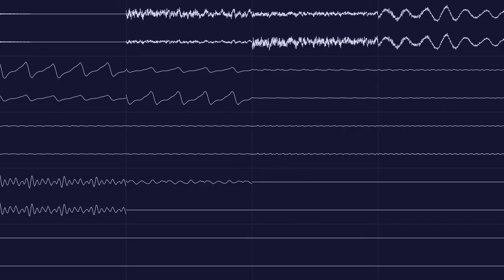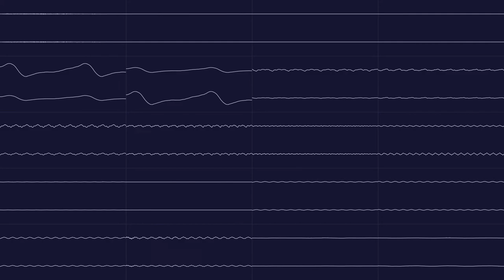Jeroen Tel - Hello 1997 [XM] (Oscilloscope View)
Just a neat Jeroen Tel XM (it's a PC tracker file, in case you didn't know) track that I haven't seen visualized in an oscilloscope before, so I decided to make one for this track. Original by Jeroen Tel.

Oscilloscope visuals made with nyanpasu64's Corroscope program.
Audio tracks split with OpenMPT.